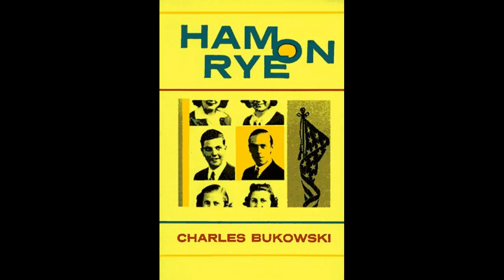Ham On Rye 27